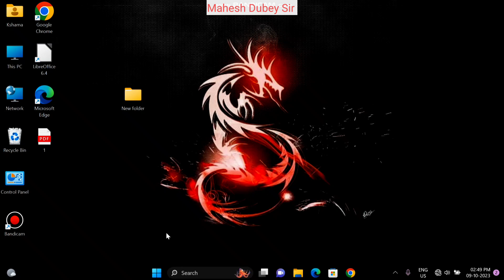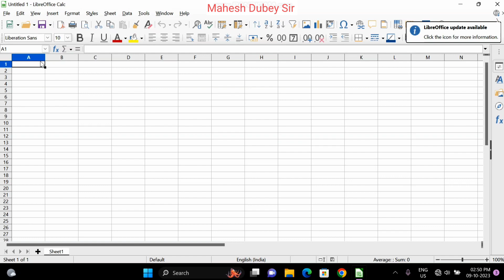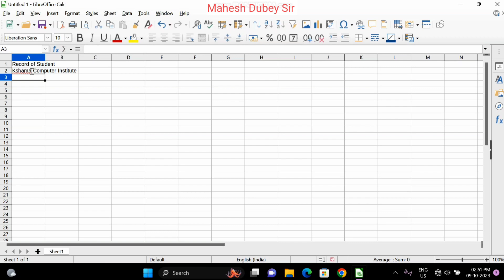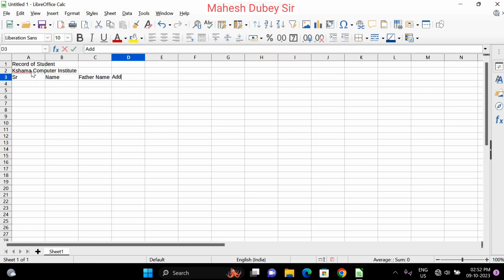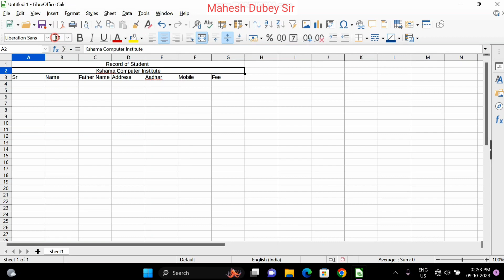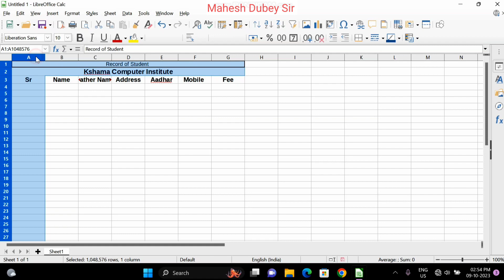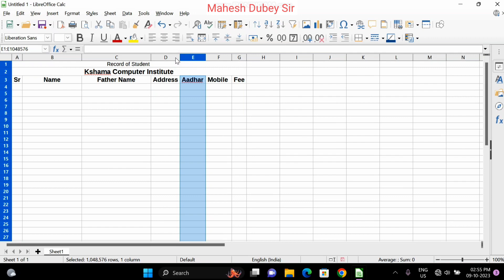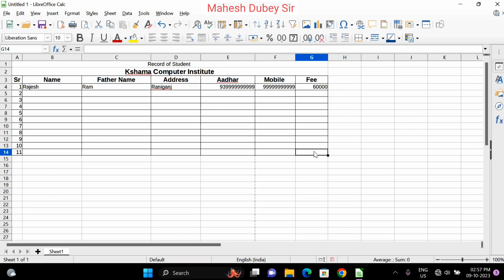Libreoffice Calc me kaise Kam kare | Data entry in libreoffice calc